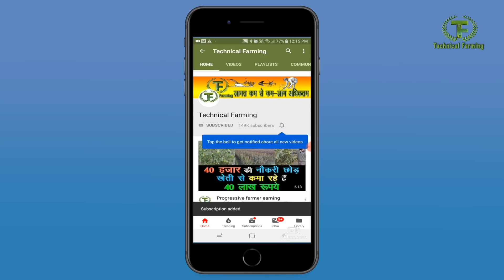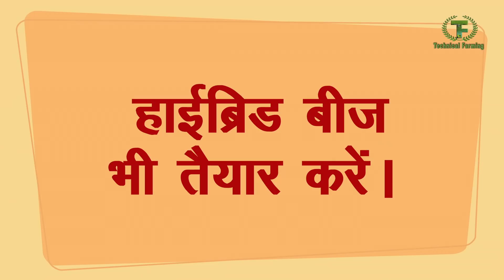अपनी फसलों के बीज खुद ऐसे तैयार करें produce own seed, save money, Progressive Farming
Buying seed from market making farming expensive so farmers should prepare seeds for their crops at their own field which will reduce the farming cost and will increase the profit. Progressive farmer Umed Maan is breeding his own seed for crops and getting high profit.
अपनी फसलों के लिए खुद बीज तैयार कर किसान हजारों रुपए बचा सकता है कई ऐसे किसान हैं जो अपनी फसलों के लिए खुद बीज तैयार करते हैं और वह बाहर से बहुत कम बीज खरीदते हैं बहुराष्ट्रीय कंपनियां महंगे दामों पर बीज किसानों को देती हैं जिस कारण किसानों की खेती में लागत बढ़ जाती है यदि किसान थोड़ी सी समझदारी दिखाएं तो उसे ज्यादातर बीज अपने खेत पर ही मिल जाएंगे और उसका हजारों रुपया जो बीज पर खर्च होता है वह बच जाएगा